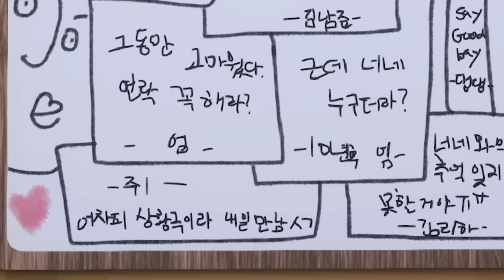초등학교 졸업식을 해요! "친구들과 마지막 이별 인사..☆"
1. 이지윤(성우)
2. 이다솜
3. 래롤
4. 펫시뮬레이터 99
5. lyoung jeong
6. 천성
7. 인생꿀팁!

윤 송 전용천 인생꿀팁! 정헌성 원파이스 장서연 9999pre 정비버tv 현욱이의 유튜브 세상 (현튜브) Night kkkkion 내사랑어택12 Korea Best 규원사랑 캐디 yuyong 겨울 전미재 천성 최동식 겨울리🐱 한국인曺禑晟 잘생긴여언이TV 전미경 Yuni Ch しょうた, GEONWEEE 김선미 heart_86 구감몬랜드 장장효현 호진맘 가즈아 신경섭 롤로노아조로 우리집 천억이 cerastael 정과네세지니 팟켓TV LABEL GD nerkea 죽빵 뭐든 9단 빰빠 이칠석 원호 최 잼민 tv lyoung jeong 계정안쓰는 이정윤 TV 하쿠 신잼민 전윤만 디안의 유튭세상 Red사과 펫시뮬레이터 99 하준 상남자태양이 퍼펙티빌리티 (Perfectibility) 정승윤 한정미 스 공댕 소은 Thyssenkrupp zeta200 맨시띠 래롤 네로유튜브 parkTV 럭셔리걸프tv ㅋㅋㅋㅋ 김하늘 은솔 TV 뇸뇸 YouTube 윤이 곽이 TV 미스터빡 배송국 정성욱 박성준 김태곤 이다솜 아현TV 프임 다이소 우민 정jolla3277 이지윤(성우) 민둥멘둥 ㅉ.ㅎ Bitcrusher 진홍 김태훈 변신하는 고양이~💙 김수정 김희정 쑤와테레비 katy vlog 소혀니 티비 조마싱 경그리거 곽상훈 중학생 전국 여행자 체인지 김경옥 김다인 chicken 꼬마 짹이🐦 사과🍎 륍디 BG 연우❤️지우 꽃비여우 박주형 도현TV도희 보경 이 허선행 my singing 단미호유튜브 멋시 조미정 킹받는 타워하는 킹킹이 이경희 박소영 마리오유튜브 박근정 권지혜ゴ ジ라1.0 이이선경 승지체리TV 럭키루시 박재완 쟁그 한규석 고은 최 장아름 심용섭 우훗 남대형 김도선 강남일진찐팬 엘라 서동희 노잼의신 하이tv METEOR 강화부동산 송길순 겨울 사르브동생